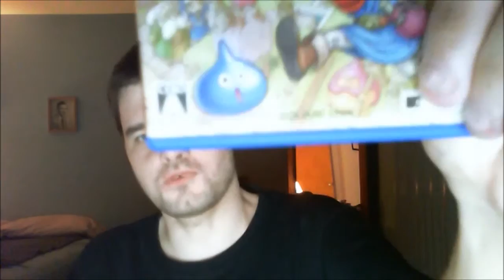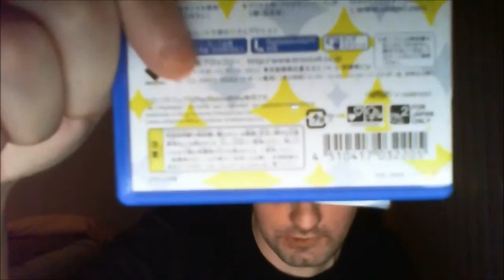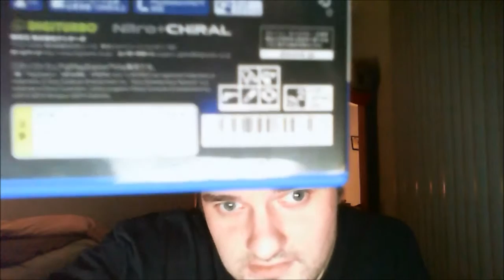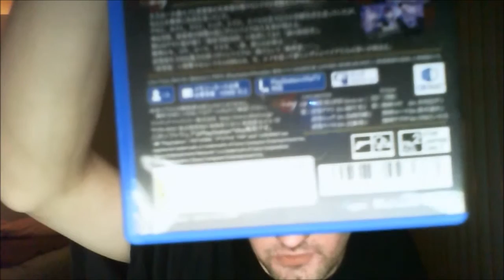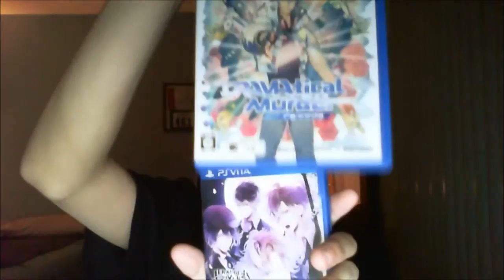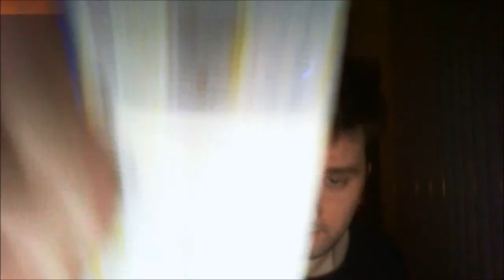The CERO Ratings System and what its warnings mean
Hello Youtube

This is an interesting video because we are taking a look at the ratings system in Japan called CERO which is the Governing body for console games and what its different warnings mean.  We go over the ratings and the equivalents in America and also discuss the possibility of certain games coming to America because of their content.

So come with me on a journey through ratings and content and in the future I will be showcasing my Imports for the PSP and PS VITA

Take care